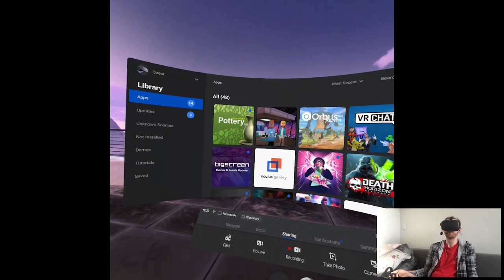OVERVIEW - Let's Create! Pottery VR | Part X Gameplay | Oculus Quest VR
Hi

Love love LOVE this one, it was such a surprise for me lol, I've never been into this craft department but it's loads of fun for some reason. I definitely could see myself sinking in for long hours and, probably will since I'm locked up at my apartment anyways. I think the genius of it is that you don't do messy part of pottery so that might be why it works well. But okay, I have other stuff to record also so, in the future I might do some other pottery videos from this game. I wouldn't believe myself in the past that I'll say something like that though.

Short PC specs:

i9-9900KS
RTX 2080ti
32GB RAM 3200MHz
2TB SAMSUNG 970 EVO PLUS M.2